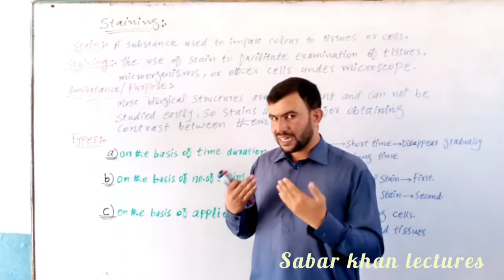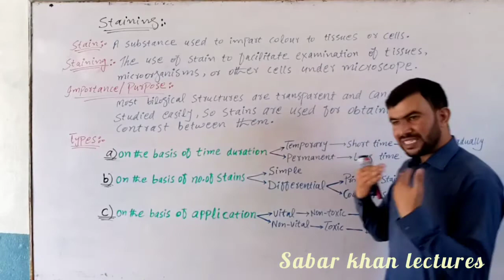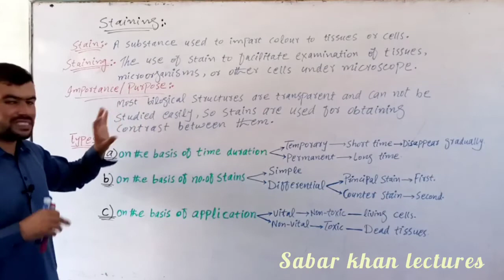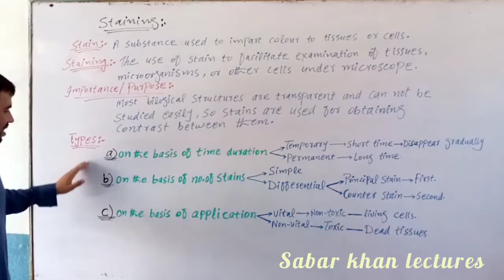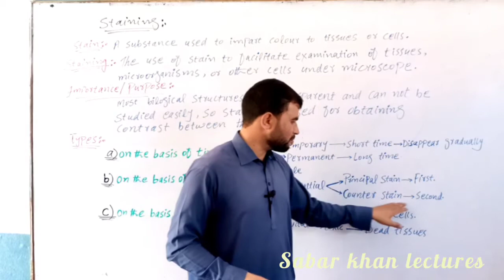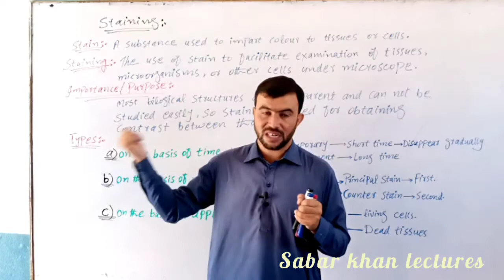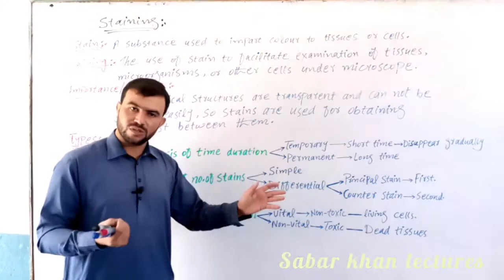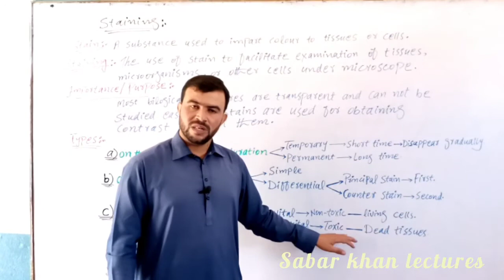staining | principal stain in pashto | counter stain | vital stain | sabar khan lectures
this video lecture is about staining and types of staining.
you will be cleared about stain, staining, importance of staining, different types of staining;
temporary stain
permanent stain
simple stain
differential stains
principal stain
counter stain
vital stain and
non vital stains are discussed in pashto language by SABAR KHAN GOLD MEDALIST .